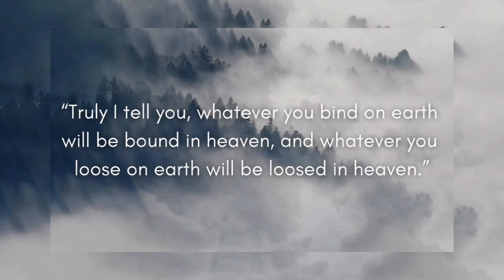Rust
The enemy will exploit anything that can bring decay to our witness.
Do not give the devil a foothold.

Thank you for your generous prayers and gifts...